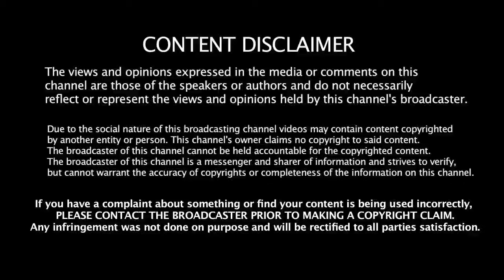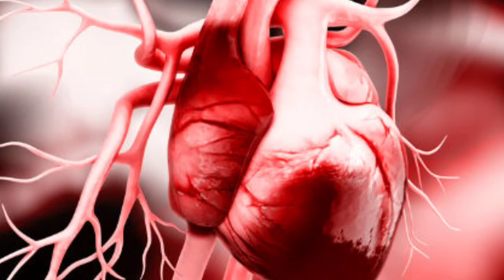நெல்லிக்காய் மருத்துவ நன்மைகள்! | Amla Juice Health Benefits in Tamil|Nellikkai Health Tips in Tamil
AMLA JUICE HEALTH BENEFITS IN TAMIL TODAY UPDATE
NELLIKKAI JUICE HEALTH TIPS IN TAMIL LATEST UPDATE TODAY
GOOSEBERRY HEALTH BENEFITS IN TAMIL TODAY UPDATE

amla juice
nellikai juice
நெல்லிக்காய்
amla
nellikai juice in tamil
nellikkai juice
benefits of amla
gooseberry
nellikai juice benefits in tamil
நெல்லிக்காய் ஜூஸ்
amla benefits in tamil
amla benefits
nellikai
amla juice benefits in tamil
nellikai benefits in tamil
amla health benefits in tamil
indian gooseberry
gooseberry benefits
nellikai benefits
amla health benefits
health benefits of amla
நெல்லிக்காய் ஜூஸ் செய்வது எப்படி
google
shorts
how to make juice
nellikai juice seivathu epadi
amla juice health benefits
how to make gooseberry juice
how to make amla juice
healthy juice
gooseberry juice summer recipes
health benefits of amla in tamil
gooseberry benefits in tamil
gooseberry juice
hair growth
நெல்லிக்காய் பயன்கள்
search engine optimization
gooseberry juice in tamil
juice
summer special recipes
nellikkai
juice recipe
amla benefits for hair
tamil
nellikai benefits for hair in tamil
amla juice recipe
பெரிய நெல்லிக்காய்
sweet amla candy
sivaraman siddha
immunity boosting foods
sivaraman speech in tamil
நெல்லிக்காய் ஜூஸ் நன்மைகள்
dr sivaraman speech in tamil
health benefits
siddha dr sivaraman speech
sivaraman speech
amla juice in tamil
vitamin c
நெல்லிக்காய் நன்மைகள்
benefits of amla juice
tamil speech box
health tips tamil
health benefits of amla juice
amla powder
health tips
healthy tips
health
indian gooseberry powder
google organization
superfood
nellikai payangal
பெரிய நெல்லிக்காய் நன்மைகள்
tamil health videos
பெரிய நெல்லிக்காய் பயன்கள்
amla disadvantages
ratham suthamaga
nellikai karuveppilai juice uses in tamil
indian gooseberry in tamil
நெல்லிக்காய் பக்க விளைவுகள்
amla curry leaves juice uses in tamil
alma curry leaf juice benefits
natural tips tamil
nellikkai disadvantages
நெல்லிக்காய் கருவேப்பிலை ஜூஸ் நன்மைகள்
amla surbath
ரத்தம் அதிகரிக்க
cholestrol control tips
juice for kids
healthy juice recipes
healthy summer drinks
கெட்ட கொழுப்பு குறைய
how to reduce bad cholestrol tamil
summer recipes
immunity juice